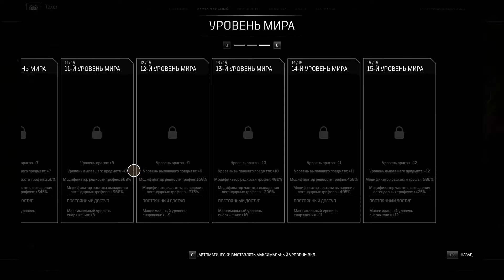Outriders - Супербосс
Очередной слишком мощный босс. Идет нахрен- я не любитель соулслайков.